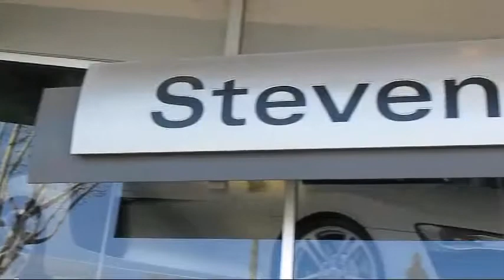2015 Ford Edge Sport Utility Sport San Jose San Francisco Palo Alto Pleasanton Oakland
2015 Ford Edge Sport Utility Sport Stock Number: 29760A Vin:2FMPK4AP5FBB61233.

3350 Stevens Creek Blvd.